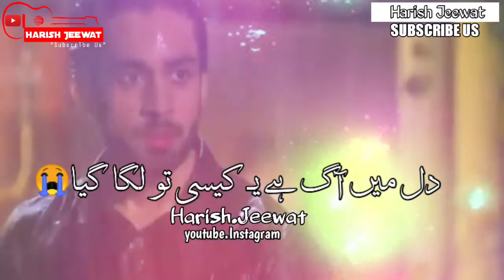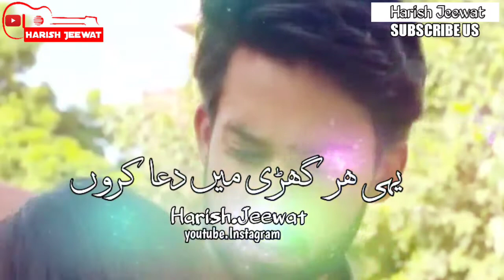Qurban drama OST (Written by zafar mairaj)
(Editor Harish Jeewat)